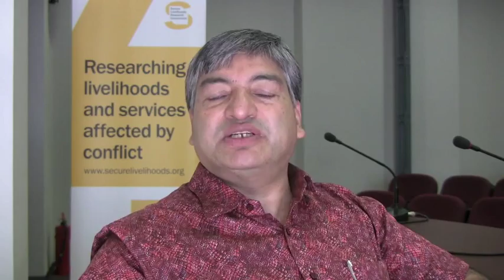Dr Bishnu Upreti speaks about Nepal's upcoming Constituent Assembly Elections 2013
After nearly a decade, Nepal is approaching its 2nd national election of the Constituent Assembly (CA). These elections will see 601 national representatives elected to the CA. SLRC Nepal lead researcher talks to Maryam Mohsin about what the upcoming elections mean to people in Nepal.